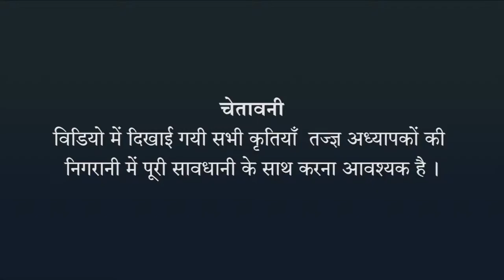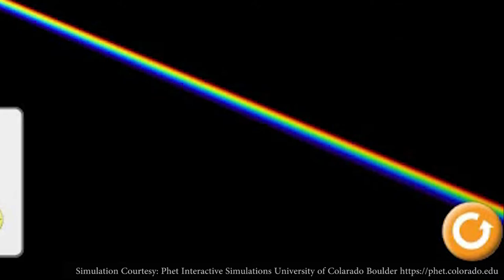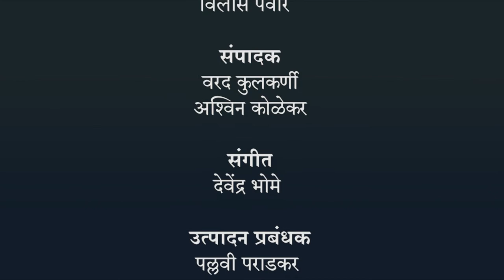लेंस की कार्यपद्धती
लेंस और उनके उपयोग